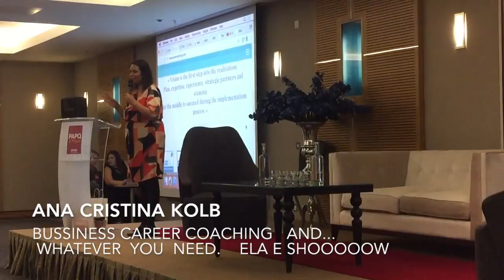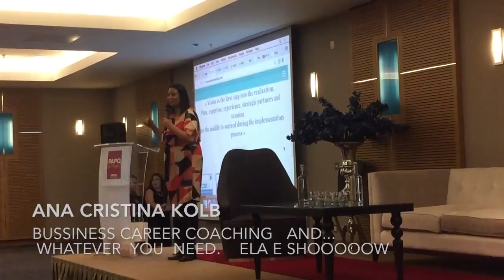PAPO DE MULHER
Evento  planejado pela revista BRASIL NA MÃO com o proposito de ajudar brasileiras em Londres a crescer emocionalmete e profissionalmente. Esperamos ser o primeiro de vários.
 PARABÉNS A A TODA EQUIPE E OBRIGADA PELA INICIATIVA.